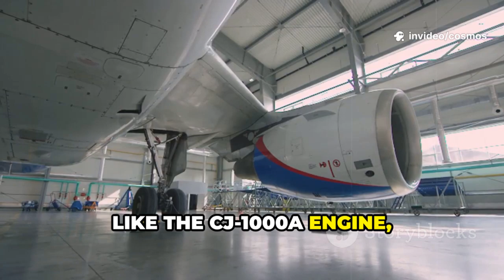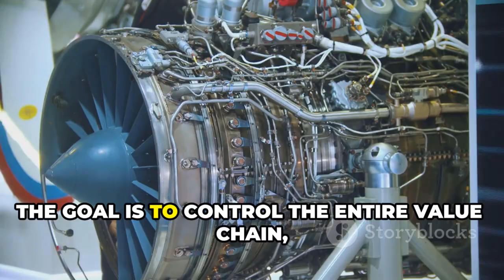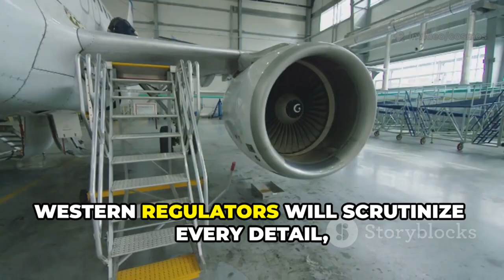China's Aviation Revolution: Boeing Out, COMAC and Airbus In!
The heart of China's aviation revolution as we explore how COMAC and Airbus are reshaping the skies while Boeing steps back. In this captivating 9-minute video, we’ll break down the dynamics of China's aerospace industry, the rise of homegrown aircraft manufacturers, and the impact on global aviation markets. With a consistent US voice-over by Chris, each scene reveals crucial insights and stunning visuals that illustrate this transformative era. Watch as we discuss technological advancements, international partnerships, and the economic implications for global trade.